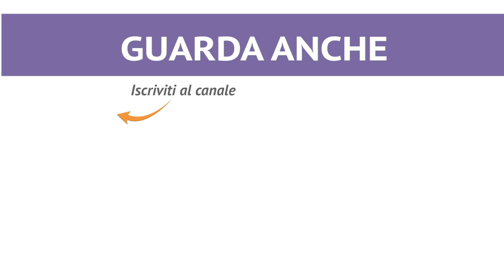Girandola di sfoglia con frutta e cioccolato - Ricetta in 1 minuto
Una merenda facile e veloce, dal forno alla tavola per grandi e piccini: girandola di sfoglia con frutta e cioccolato: è subito meraviglia! ★ INGREDIENTI, DOSI E PROCEDIMENTO